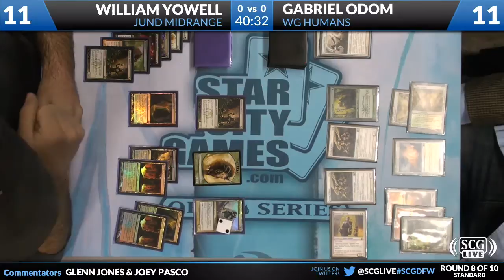SCGDFW - 2012 - Standard - Round 8 - Gabriel Odom vs William Yowell